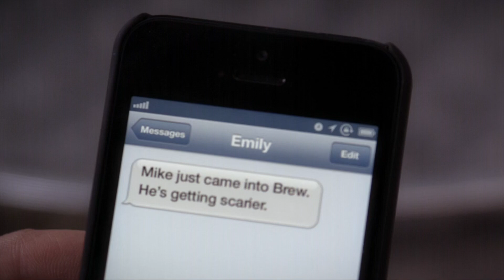Pretty Little Liars - Toby Bumps Into Spencer & Jonny At Hollis - "Pretty Isn't the Point" (5x20)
Meanwhile, Spencer is at a café in the Hollis campus with Johnny. She receives a message from Emily telling her about Mike’s visit to The Brew. Jonny and Spencer are discussing Spencer’s choice to study abroad and Jonny tells her a funny incident involving him when he was overseas. While they are having coffee Toby walks up to them Spencer introduces him to Jonny and asks Toby what he is doing at Hollis. He says that his father sent him to pick up class schedules for Jenna. She tells Toby that she’s here to meet one of Jonny’s Oxford contacts. Spencer tries to make plans with Toby but he says that he is busy. As Toby is leaving, Jonny make a comment in Italian which annoys Toby. Johnny and Toby are clearly not fans of each other.

Determined to get college tuition money without the help of others, Hanna pushes forward with her quest to win the local beauty pageant and hires a pageant coach to ensure her win. Quickly learning that you have to be more than a pretty face to win the grand prize, Hanna turns to Emily for help. Also needing a little help, Aria asks Andrew to help keep tabs on Mike, whose increasingly suspicious behavior suggests a chilling connection to Mona’s death. What Aria ultimately discovers makes her blood run cold. Meanwhile, Spencer decides to help Jonny on a less than legal adventure.